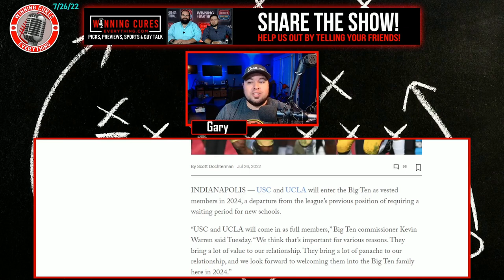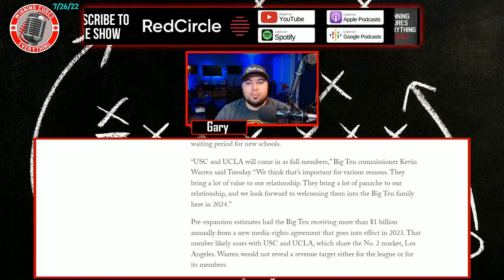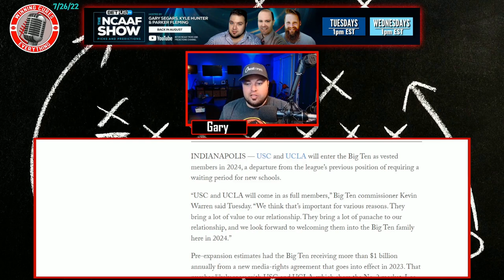USC & UCLA joining the Big Ten as full members lets me know the Big Ten initiated talks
The Big Ten has expanded in the past with Nebraska, Maryland and Rutgers.  The rule has always been that a school has to be in the conference for years before the Big Ten allows them to become a full member, which means a full revenue payout.

But with USC & UCLA, the B1G is allowing them to become full members immediately.  This lets me know that UCLA & USC did not initiate contact with the Big Ten, which, if proven to be true, could lead to some pretty big legal issues if the remaining Pac 12 teams decided to sue the Big Ten.  This was 100% a response from the Big Ten over Texas & Oklahoma joining the SEC.